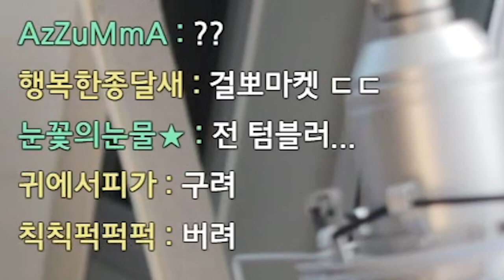간만에 빡겜했더니 킬수가...ㄷㄷ